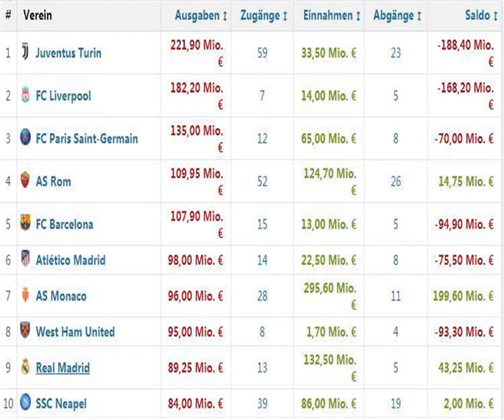尤文豪掷2.2亿欧夏窗称霸 英超中游队砸近1亿欧压皇马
)腾讯体育7月29日讯据权威估价媒体《转会市场》统计，夏窗开窗至今尤文图斯已支出2.219亿欧元，居全世界各大豪门之首。紧随其后的是利物浦1.822亿、巴黎圣日耳曼（PSG）1.35亿、罗马1.0995亿和巴萨1.079亿，英超中游球队西汉姆9500万入围前十。今夏，尤文图斯一共引进了7位球员，除了埃姆雷-詹由利物浦自由转会而来，其余6人身价均不菲：C罗1.17亿欧元由皇马转会而来、坎赛洛4040万来自巴伦西亚、道格拉斯-科斯塔4000万从拜仁买断、佩林1200万由热那亚而来、法维利750万由阿斯科利转投而来，马基纳尼500万由佩鲁贾转会而来。利物浦虽然没有亿级引援，但同样有创纪录引援：阿利森6250万欧元由罗马转会而来，刷新了门将转会费纪录。另外，纳比-凯塔6000万欧元由莱比锡RB转会而来，法比尼奥4500万欧元由摩纳哥转投红军，沙奇里1470万欧元由英超降级队斯托克城转战安菲尔德。PSG的夏引则简单得多，布冯从尤文自由转会而来，买断姆巴佩支付给摩纳哥1.35亿欧元。罗马卖掉阿利森后，受伤有充足的引援资金可供大肆采购：2470万从PSG买来帕斯托雷，1725万从阿贾克斯买来小克鲁伊